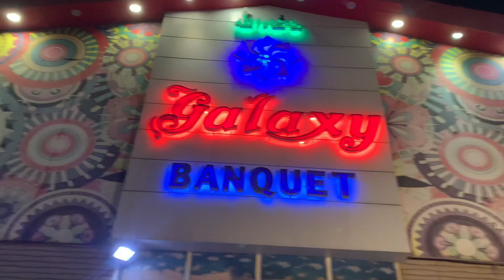Shaadi khans Aabadi بھتیجی کی شادی مبارک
Thanks to Allah for this great event
And I prey all the girls
God give all girls good luck in future ❤️